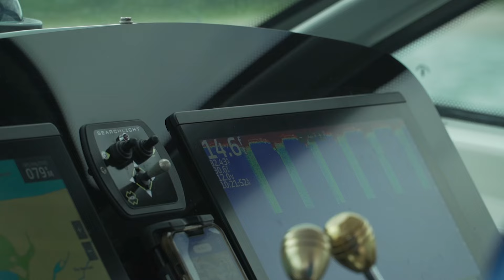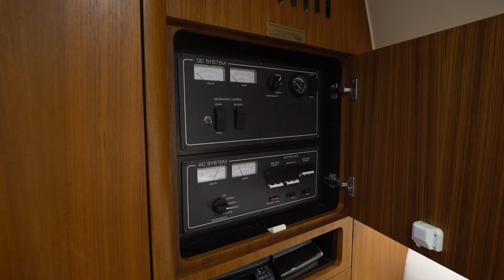2003 Tiara 42 Express - Full Boat Tour!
"Legacy" is the cleanest most updated Tiara 42 open on the market. Mechanically she is turn key and ready to go. The low hour (875 Hours) Cummins QSM 11 have already had the 1000 hour service completed, and the Generator is NEW in 2021. Everything has been updated on Legacy with new GARMIN electronics, JL Audio sound system, new upholstery, new isen glass enclosure, NEW 16000 BTU air conditioner at the helm area, NEW T/V in the cabin, LED Lighting upgraded interior and exterior, NEW Rup outriggers and Center Rigger. She has been maintained and updated with an open check book and it shows.

March 15, 2024 - New bottom paint and full hull side and topside.

-Dual Garmin 7612 GPS Screens

-Garmin Auto Pilot

-Garmin Open Array Radar

-3KW Airmar In Hull Transducer

-600W Airmar B150 Thru Hull Transducer

-ICOM VHF Raio

-Fusion Apollo Stereo

-CRAZY JL Audio sound system

Video by Jack Rica